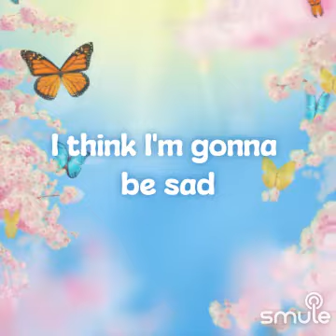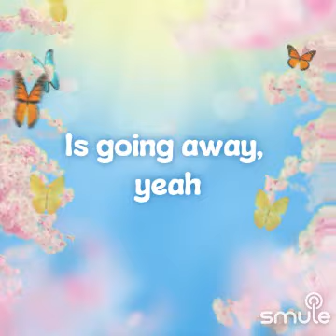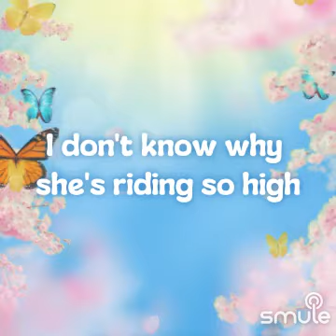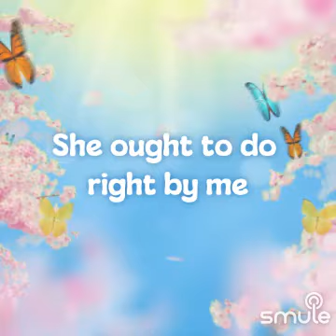TICKET TO RIDE!